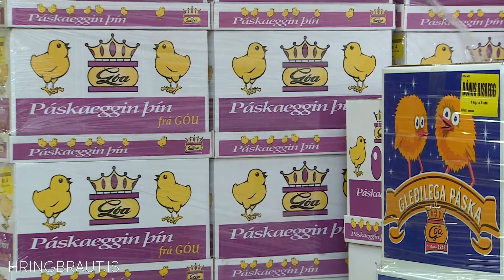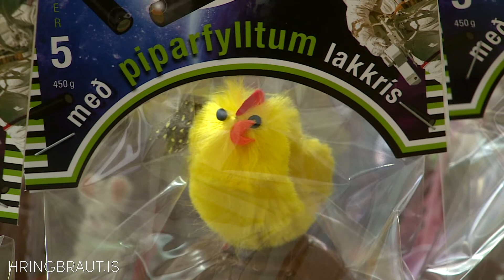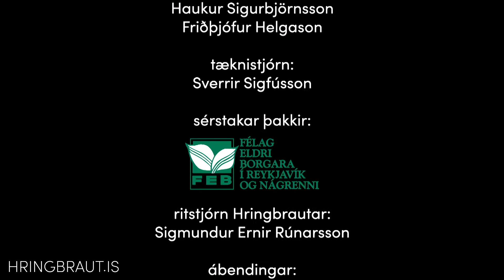LifiderLag_2019_15_1 (Stitched Clip)